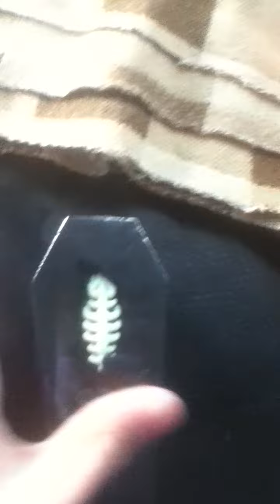Opening hexbugs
Opening Halloween hexbug